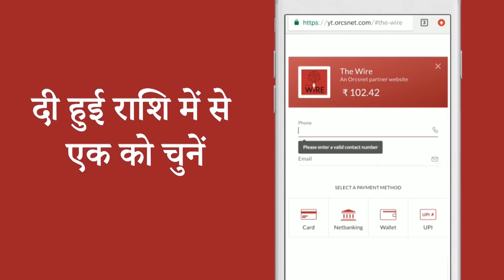The Wire Bulletin | 'Press the Lotus Button So Hard That Shaheen Bagh Feels The Current': Amit Shah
यूपी-असम के बाद जेएनयू छात्र के ख़िलाफ़ दिल्ली, मणिपुर और अरुणाचल प्रदेश में केस दर्ज
आंध्र प्रदेश में कैबिनेट का बड़ा फैसला, विधान परिषद खत्म करने के प्रस्ताव को हरी झंडी दी
शाहीन बाग जैसी हजारों घटनाओं को रोकने के लिए हमें वोट करें: अमित शाह
केंद्र ने एयर इंडिया में 100 प्रतिशत हिस्सेदारी बेचने की घोषणा की,
अब पश्चिम बंगाल ने सीएए के खिलाफ प्रस्ताव पारित किया
असम : केंद्र ने एनडीएफबी और एबीएसयू के साथ बोडो शांति समझौते पर हस्ताक्षर किए